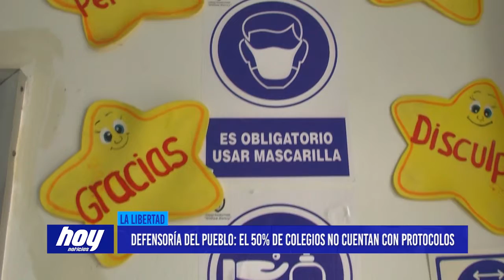Defensoría del Pueblo: el 50% de colegios no cuentan con protocolos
El jefe de la oficina Defensorial de La Libertad, José Luis Agüero, señaló que, a dos semanas del inicio de clases de manera general en las instituciones públicas, aún existe un gran porcentaje de colegios que no cuentan con los protocolos de bioseguridad.

A dos semanas del inicio de clases de manera presencial, el 50 % de instituciones públicas de la ciudad de Trujillo y de distritos no cuentan con todas las medidas de bioseguridad dispuestas por el Ministerio de Educación. A fin de evitar posibles contagios del covid-19, el jefe de la oficina de la defensoría del pueblo de la Libertad, José Luis agüero, anunció que no todas las instituciones cuentan con señalización de espacios y ambientes además de implementación de una estación para el lavado de manos.

Otro de los problemas identificados por la Defensoría del Pueblo es que algunos docentes no cuentan con las dosis anticovid completas, un tema que sin duda también preocupa a los padres de familia quienes hacen lo posible por enviar a sus menores hijos a las clases semipresenciales, con temor de posibles contagios.

Ante esta situación, la oficina de la Defensoría del Pueblo en La Libertad solicitó a la Gerencia Regional de Educación y a las UGEL realizar las acciones necesarias e inmediatas para garantizar que el inicio del año escolar se realice en adecuadas condiciones para las alumnas y los alumnos. En ese sentido, se solicitó supervisen el cumplimiento de las normas en las instituciones educativas.